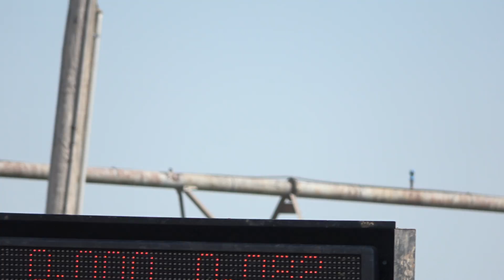Pro Mod Class Race 12 September 5, 2020 Spalding, NE Mud Drag